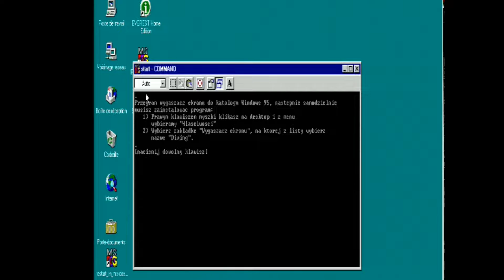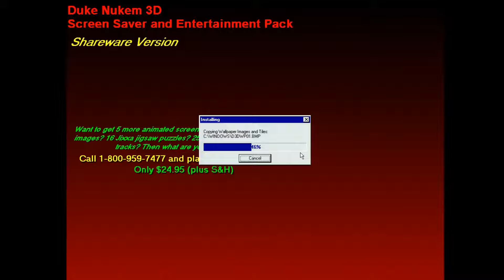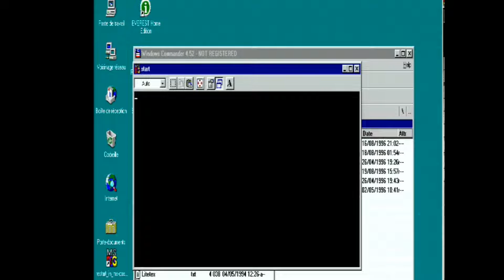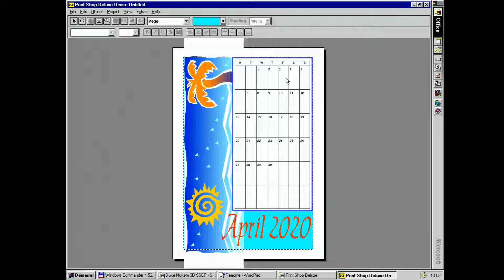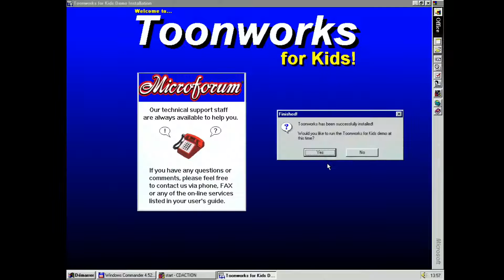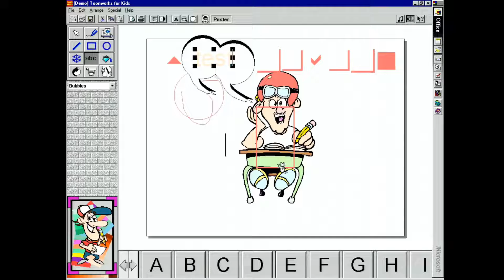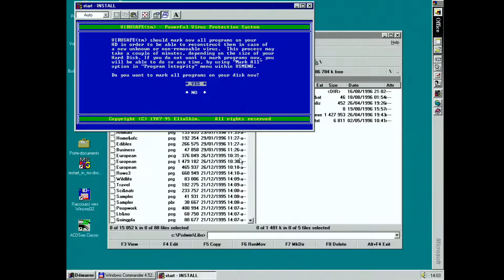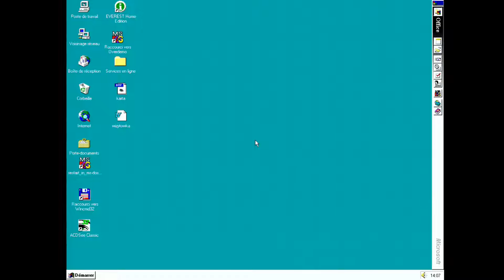CD-ACTION Coverdisc #004 09/1996 (Użytki 2/2)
Użytki :
Print Shop Deluxe (Broderbound)
Sierra Diving Adventure (screen saver)
Duke Nukem 3D (screen saver)
ToonWorks (Microforum)
VirusSafe Version 7.0 (EliaShim)

Komputer :
AST Bravo MS 5133
Intel Pentium 133Mhz
RAM EDO 64 MB
ATI Mach64 1MB
Windows 95 OSR2 Francuski

Do przechwytywania używam Epiphan VGA2USB LR (po usb)